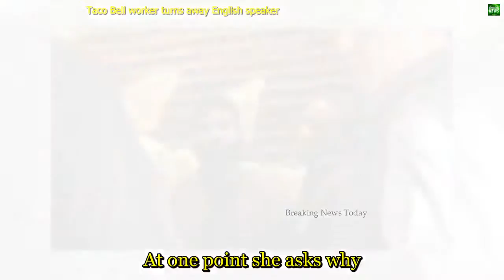1438 Breaking News Taco Bell worker turns away English speaker